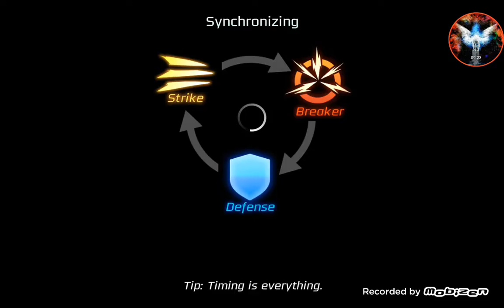They gave me pink ranger!?!?!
Who is you guys favorite power ranger